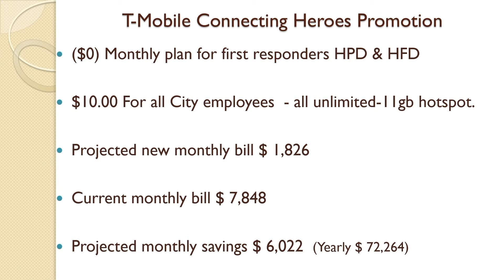Harlingen City Commission Meeting 7-7-2021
The Harlingen City Commission Meeting for July 7, 2021